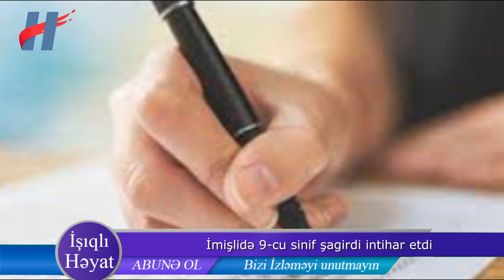9-cu sinif şagirdi və “Siyəzən Broyler”də qadın vəfa etdi